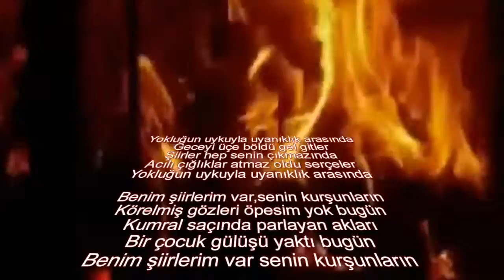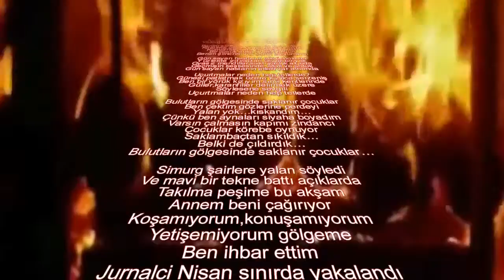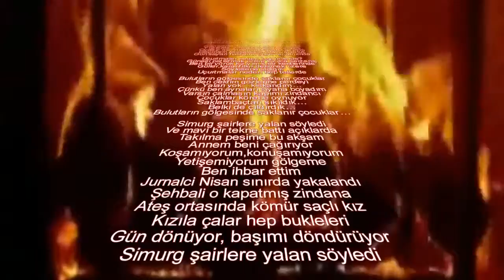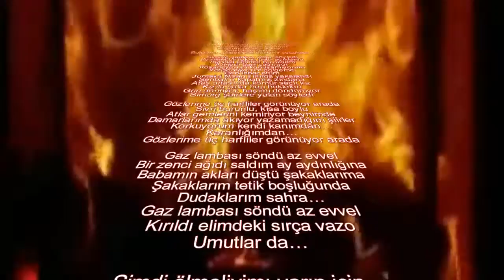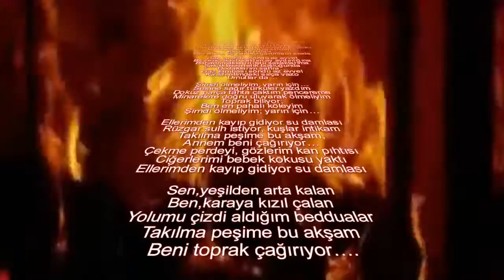Ülkü Güven - ŞEHBAL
Şair & Seslendiren : Ülkü Güven